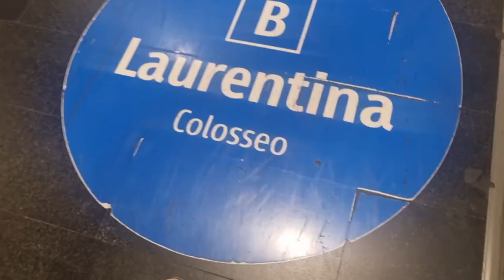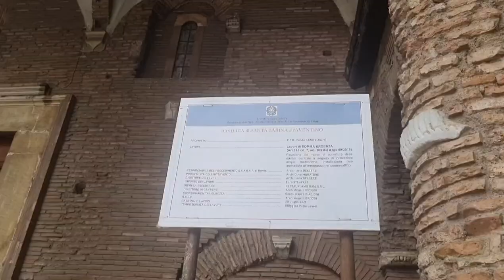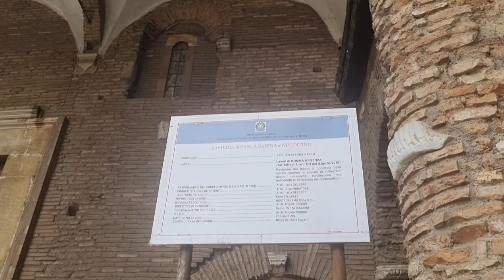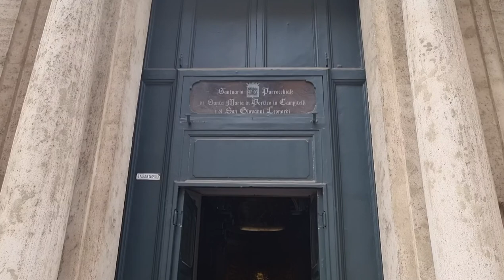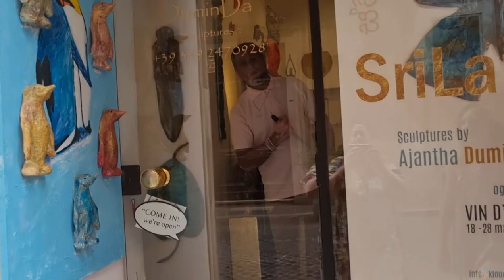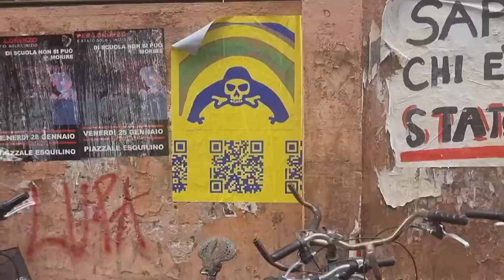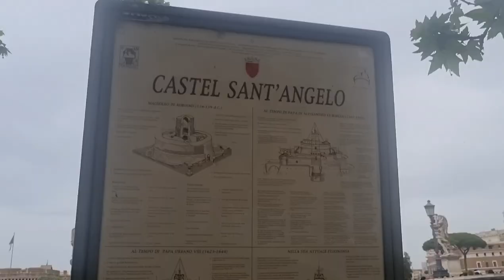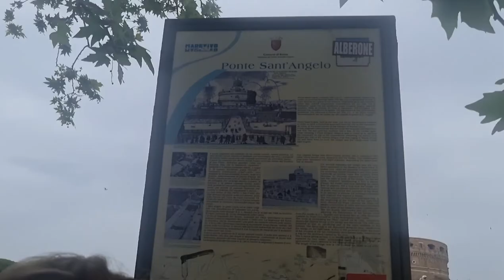Italy Tour 2022 - Day 18: A relaxed day in Rome, Secret Aventine Keyhole & St Peters Basilica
Ciao 👋

This vlog is long because we attempted this day twice.
Our plan was to visit our favourite edges of Rome city centre but on our first attempt the day became too hot and we needed to leave.
I didn't want to throw the footage away because there could be useful information in it.
We returned the following day, much earlier, and we found ourselves walking up through the rose gardens, into the orange gardens, onto Santa Sabina, and up to Aventino, the secret Keyhole with a special view.
Afterwards we strolled through the streets adjacent to the Tiber River and found so much gorgeousness, including the BEST burger I've ever had!
We managed to walk all the way to Castel Sant Angelo and St Peters Basilica!

Our favourite way to do Roma is to get off the beaten track and bimble. We find the energy on the outsides less intense and more enjoyable.

Sending out love as always
Jeneen & Luna